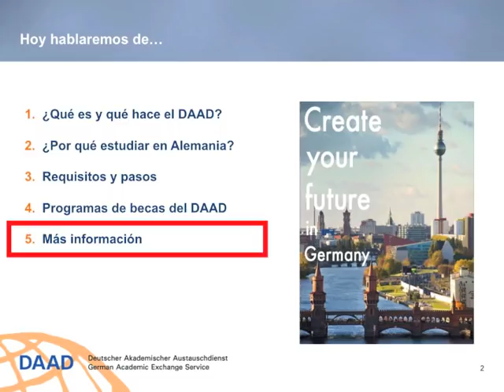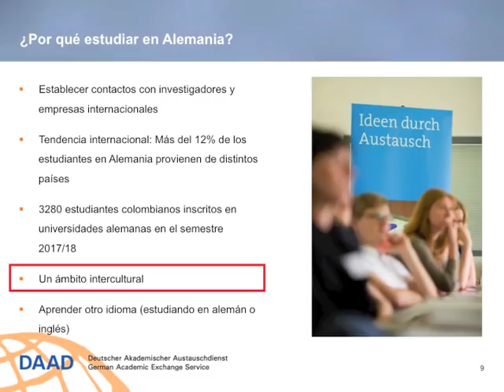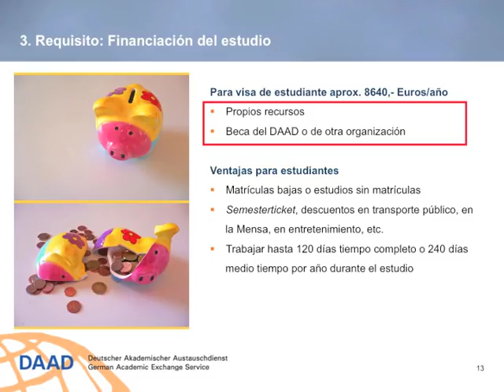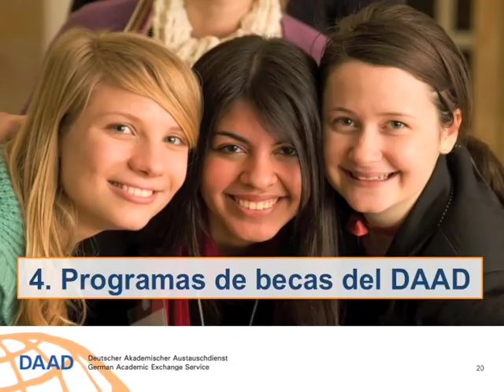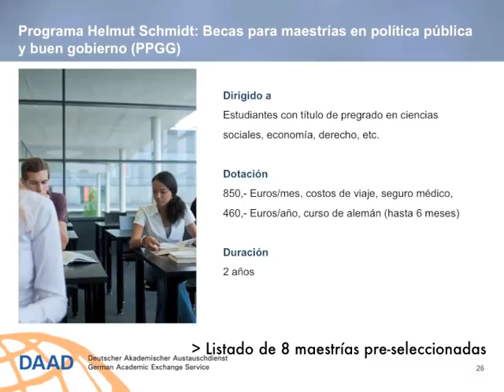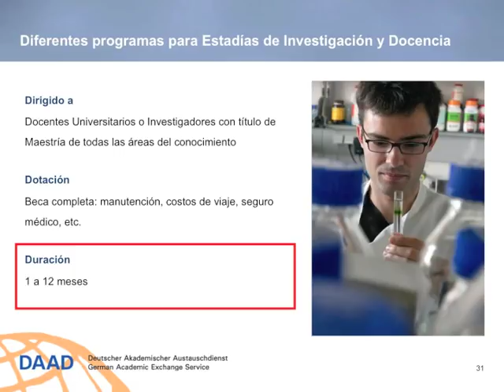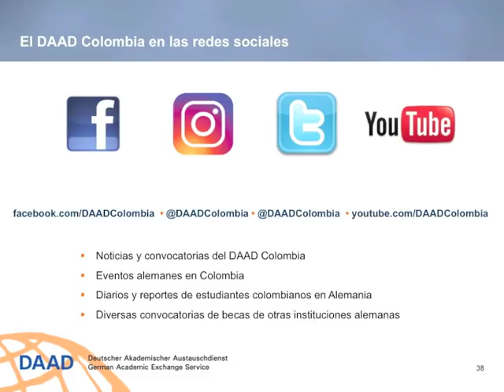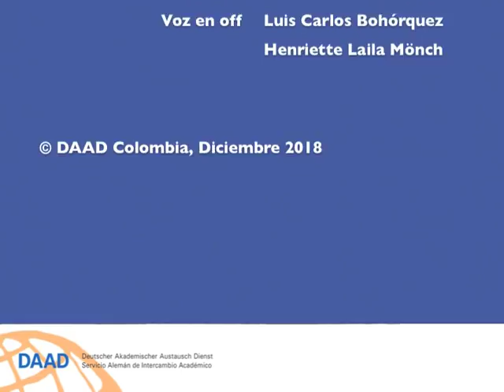DAAD Colombia: Charla Oportunidades de estudios, investigacion y becas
En este video se explican los requisitos académicos, de idioma y financieros para estudiar en Alemania. También se muestran las herramientas para buscar programas académicos y se presentan los programas de becas del DAAD y consejos para preparar la estancia en Alemania.